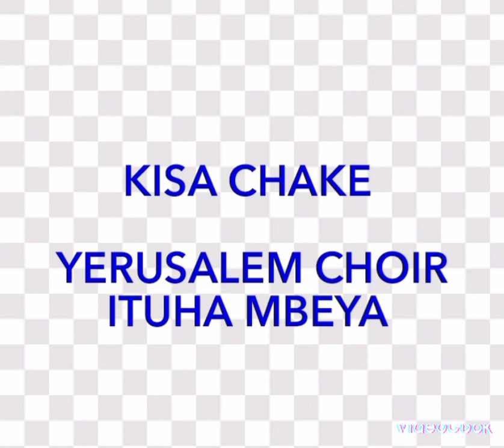YERUSALEM CHOIR ITUHA MBEYA -KISA CHAKE (Track 6)